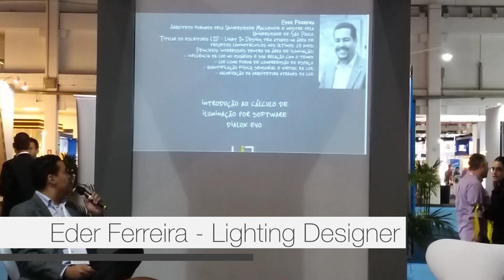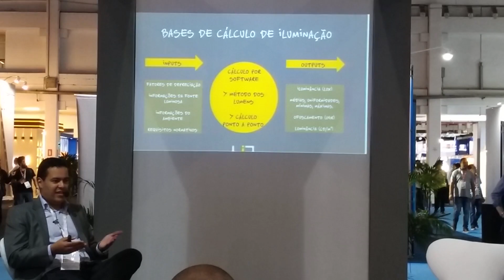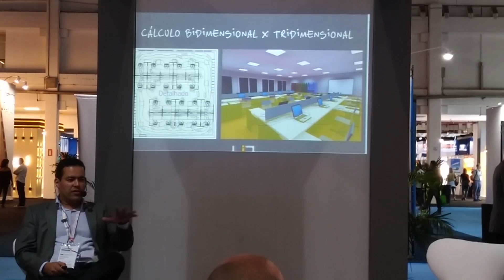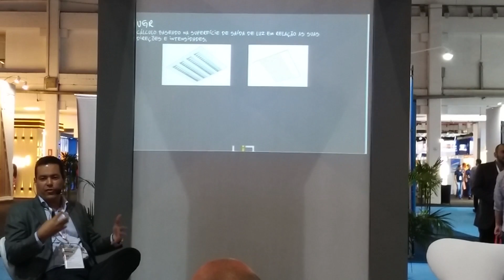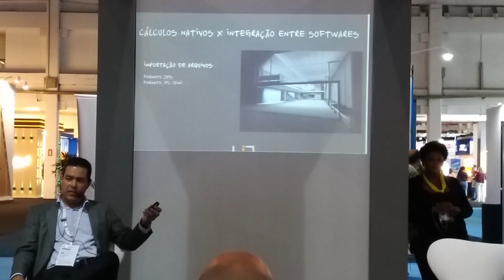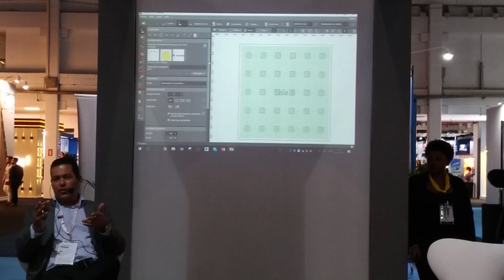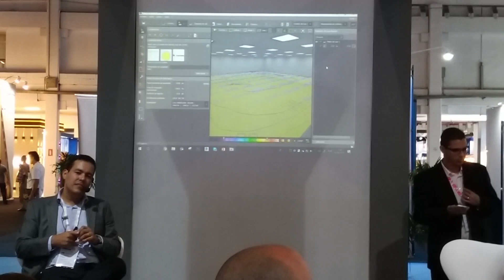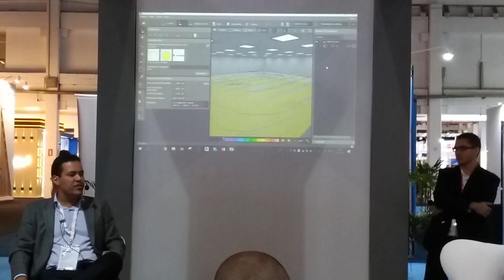Eder Ferreira - Introdução ao cálculo de iluminação por software Dialux EVO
Palestra Expolux 2018 com Eder ferreira